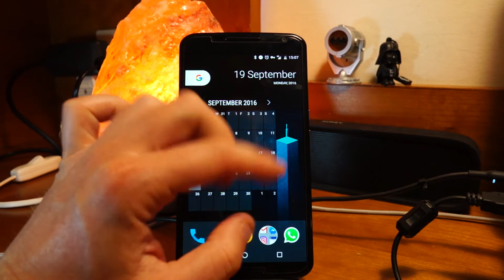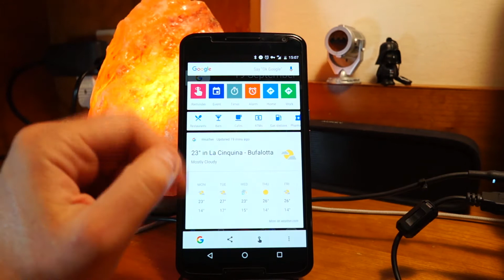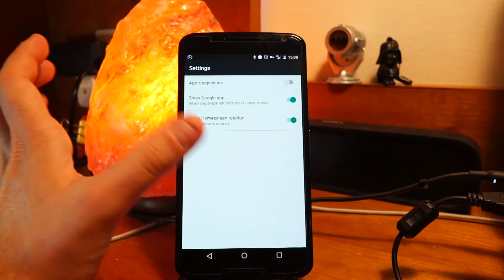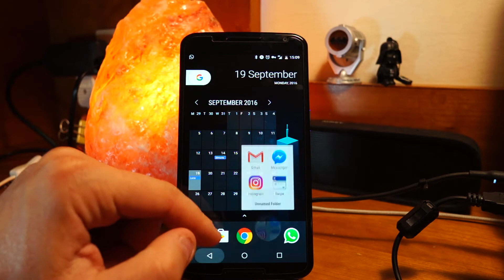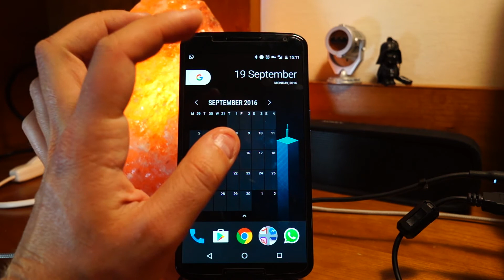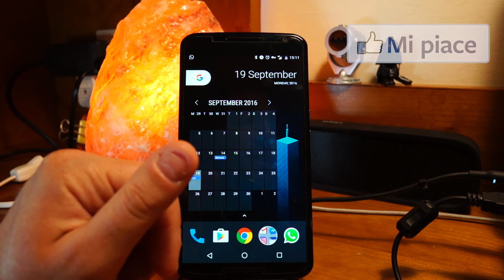Come personalizzo il mio Smartphone - Settembre 2016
Secondo appuntamento dedicato alla personalizzazione su Android: rinnoviamo la sfida e puntiamo ai 75 like, al raggiungimento di questi, nella prossima puntata ci sarà un bonus in più! E a 100 like... una SORPRESA!

Per tutte le app e le personalizzazioni, trovate i links qui